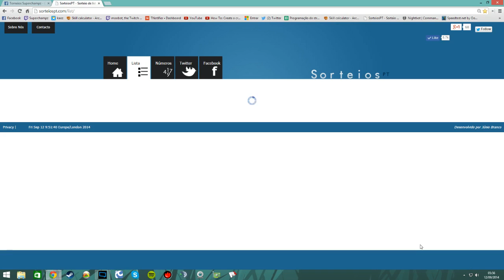Sorteio Subscribers MNC 15/09/2014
1- cocoNUTSomg

2- SCL_Miyavi

3- Chernobylbr

4- Dirtyoliver

5- Uvapotta

6- BTr_RJ

7- Phfantunes

8- Lamg_

9- Tequilabr

10- Cnb__chuchu

11- diegofelix_

12- ZANGIEFBRASIL